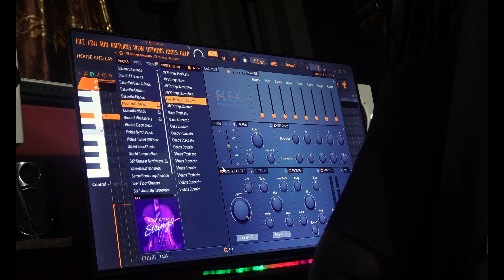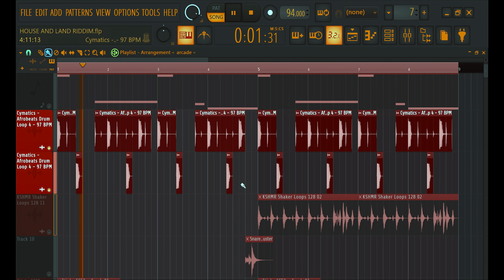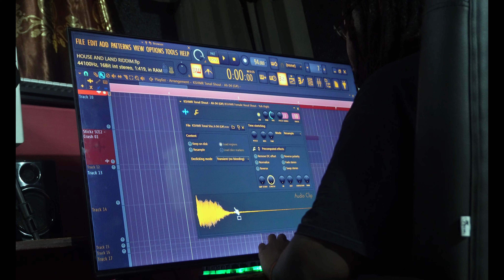The Elements of a Modern Dancehall Beat in 2024